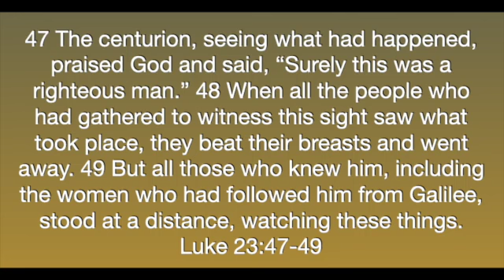Luke 23:47-49 - SD 480p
Luke 23:47-49 PODCAST